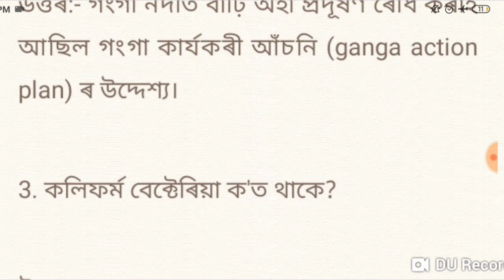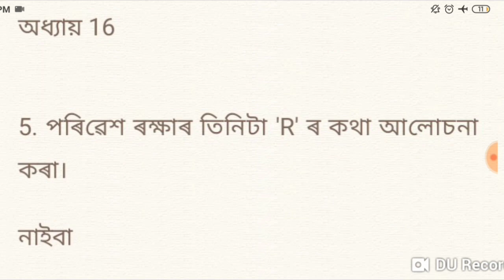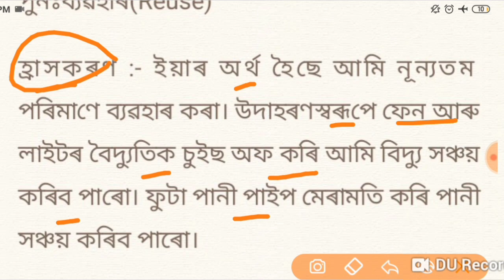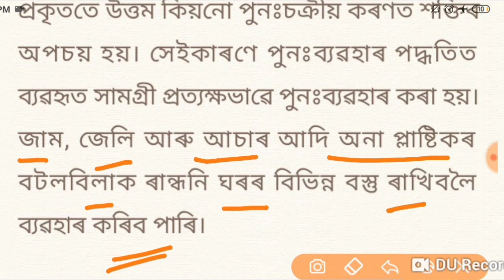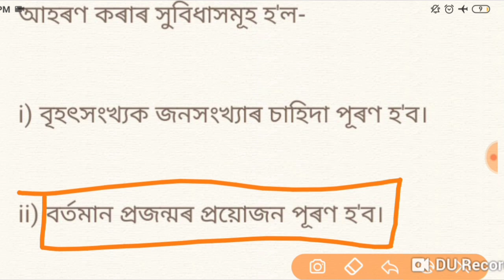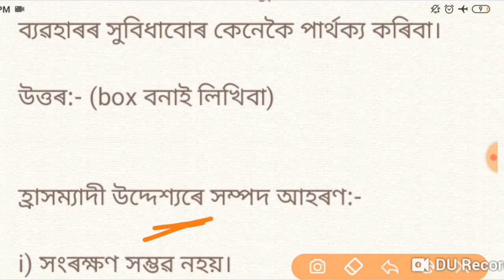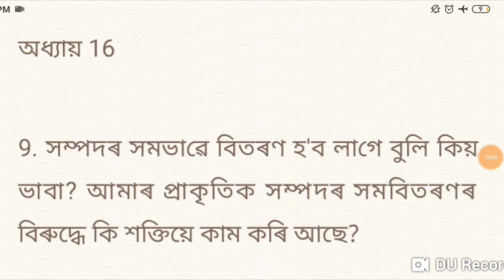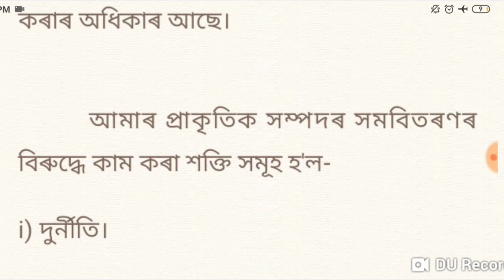প্ৰাকৃতিক সম্পদৰ ব্যৱস্থাপনা ll Part 1 ll Chapter 16 SEBA All Important Questions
প্ৰাকৃতিক সম্পদৰ ব্যৱস্থাপনা ll Part 1 ll Chapter 15 SEBA All Important Questions

আমাৰ পৰিৱেশ